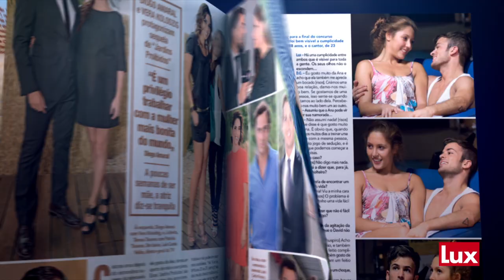Lux: David Carreira cada vez mais fascinado por Ana Cardoso - nas bancas, 11 de setembro